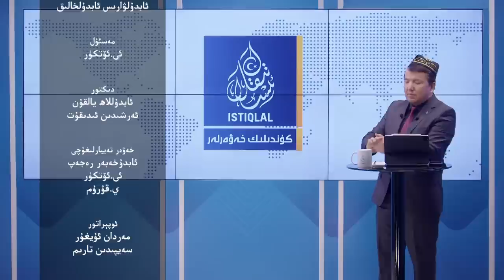ئىستىقلال كۈندىلىك خەۋەرلىرى |2023.7.20| خىتاي سېپىنى قايتا ئاشكارىلىدى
ISTIQLAL KÜNDILIK XEWERLIRI |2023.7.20| XITAY SÉPINI QAYTA ASHKARILIDI